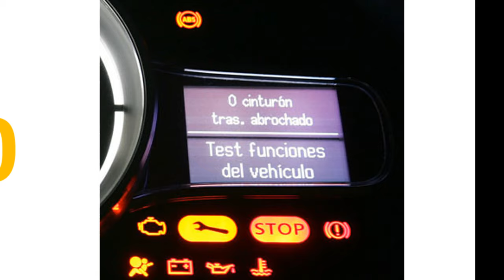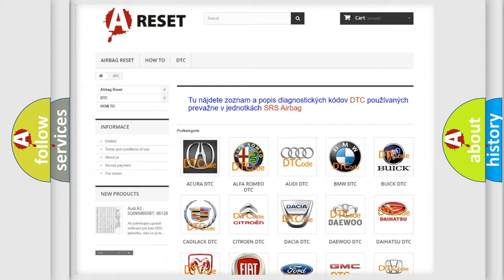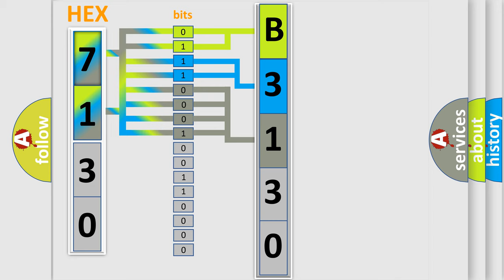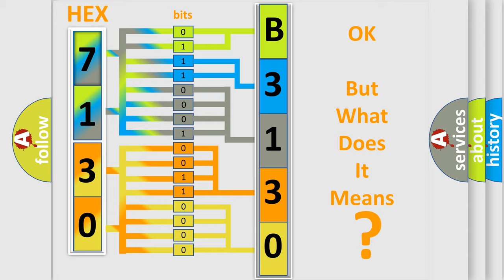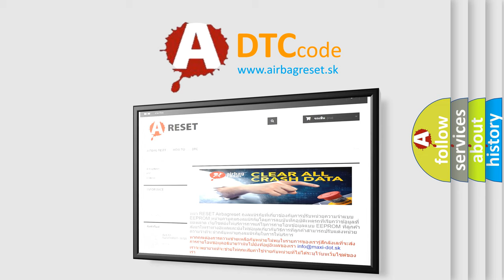DTC Chevrolet B3130-00 Short Explanation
Contents:
0:21 Basic DTC analysis according to OBD2 protocol standard.
1:48 Insight into programming
2:58 A diagnostically understandable description of the Diagnostic Trouble Code
3:05 Basic error definition

Make:
Chevrolet
Code:
B3130 00
Definition:
Lighting control sensor checksum error
Description:
The ETACS-ECU will set DTC U1512 when abnormal signals are received from the lighting control sensor.
Cause:
 The lighting control sensor may be defective.